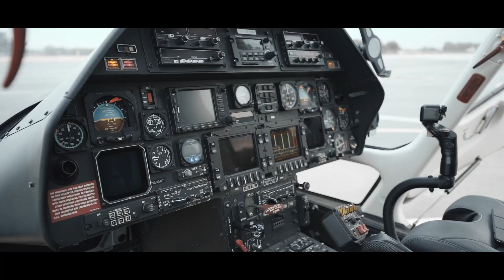לקחנו מסוק ליקב היפה בישראל!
רוצים לזכות בטיסה?!
כנסו אליי לאינסטגרם לפרטים נוספים!